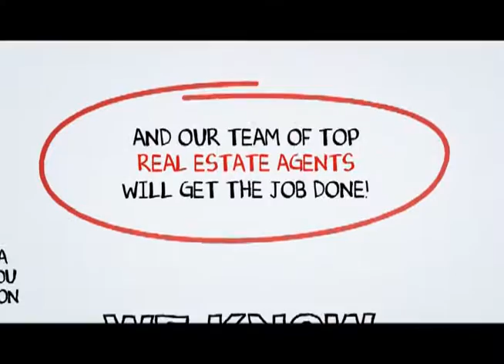Alpine Real Estate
When you hire a Top Alpine Real Estate Agent from SCA Real Estate, you are getting both a market expert and your own personal Alpine real estate guide to navigate you through the ever changing marketplace of buying or selling a home in Alpine .You can reach a Alpine Real Estate agent with SCA Real Estate 24 hours a day, 7 days a week by calling or you may visit us on the web